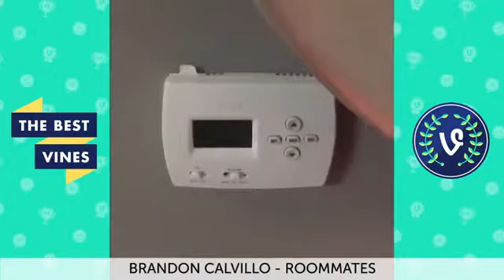Vine compilation march 2015 | new vine compilation 2015